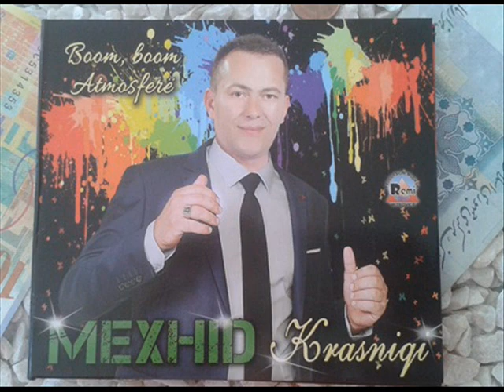Tallava per Gurbetqar - Mexhit Krasniqi Vera 2017